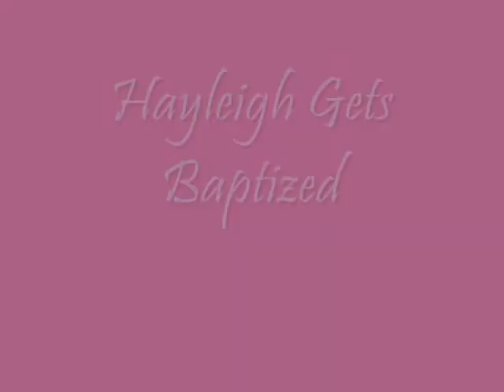Hayleigh Gets Baptized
Hayleigh was saved in her bedroom and a week later was baptized on Easter Sunday by her Grandfather "Paw Paw". It was at Chatmoss Baptist Church on March 23, 2008